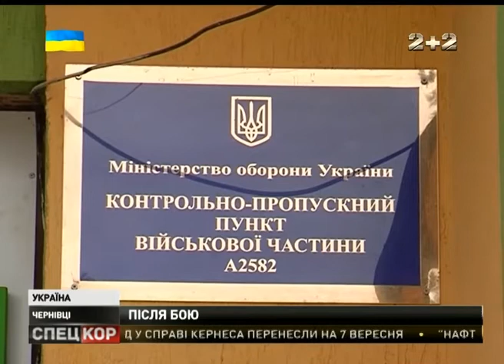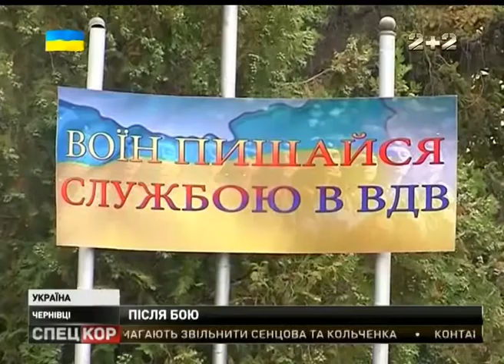У Чернівцях військовий побив свого колишнього підлеглого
Сталося це на прохідній військової частини, куди останній прийшов по довідку для служби зайнятості. Потерпілий разом зі своїм кривдником воювали у зоні АТО, тож про причини такої агресії тільки здогадується.